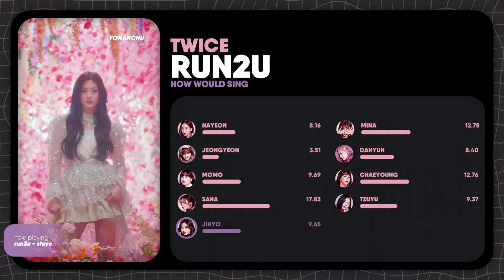TWICE(트와이스) ‘RUN2U(Original by: STAYC)’ | How Would Sing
Artist: TWICE, STAYC
Song: RUN2U
Album: youngluv